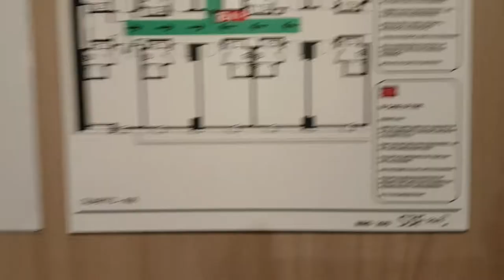HOLIDAY INN EXPRESS PORTO CITY CENTER HOTEL (PORTUGAL)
HOLIDAY INN EXPRESS PORTO CITY CENTER OFFERS AIR CONDITIONED ROOMS, A BAR AND A FREE WIFI. TH PROPERTY IS SET 2 KM FROM CLERIGOS TOWER, 2.3 KM FROM LELLO BOOKSHOP AND 2.2 KM FROM RIBEIRA SQUARE. THE HOTEL IS SITUATED 2.5 KM FROM D. LUIS I BRIDGE AND 2,6 KM FROM DOURO RIVER.

ALL GUEST ROOMS A THE HOTEL COME WITH A SEATING AREA, A FLAT-SCREEN TV WITH CABLE CHANNELS AND A PRIVATE BATHROOM WITH A HAIRDRYER AND A SHOWER. HOLIDAY INN EXPRESS PORTO CITY CENTER INCLUDE BED LINEN AND TOWELS.

CONTINENTAL AND BUFFET BREAKFAST OPTIONS ARE AVAILABLE EVERY MORNING.

STAFF SPEAK ENGLISH, SPANISH, FRENCH AND PORTUGUESE AT THE 24 HOUR FRONT DESK.